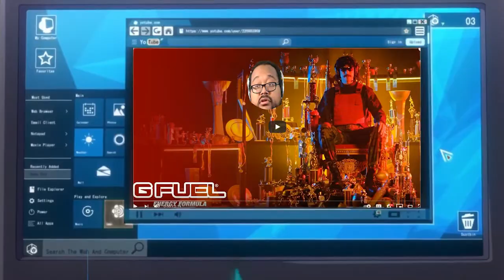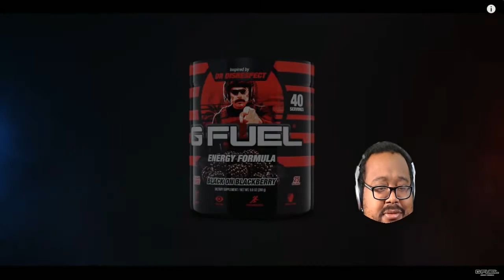Dr Disrespect - Black on Blackberry G FUEL REACTION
DR. DISRESPECT BLACK ON BLACKBERRY G FUEL PROMO SHOWS THAT WITH DISRESPECT YOU CAN DO ANYTHING. WITH MAYBE A BIT OF DAT G FUEL